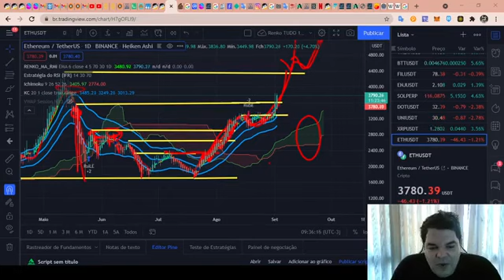Curso de Análise Técnica RENATO ULIANOV!